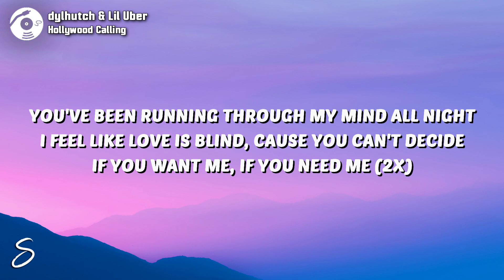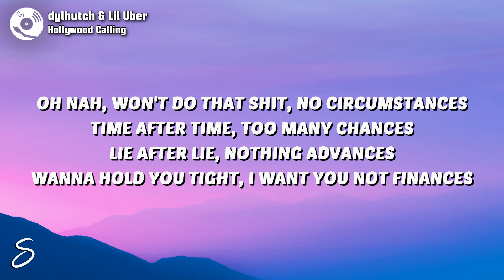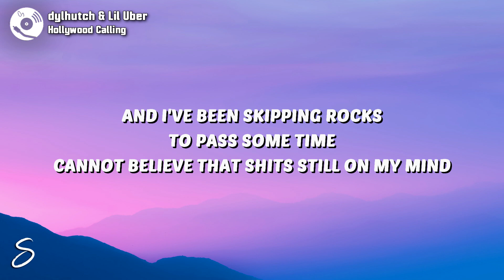dylhutch & Lil Uber - Hollywood Calling (Lyrics)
🎶 dylhutch & Lil Uber - Hollywood Calling